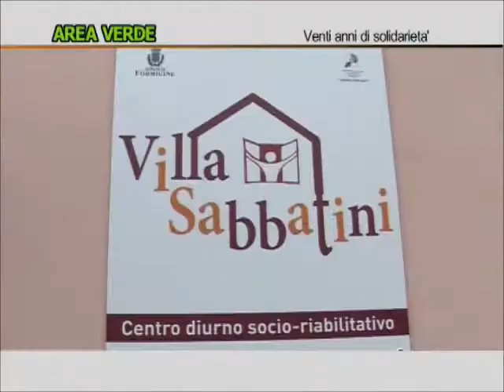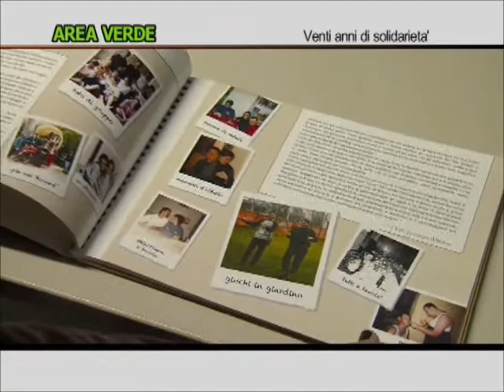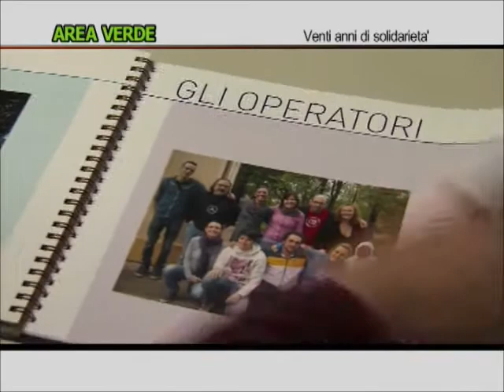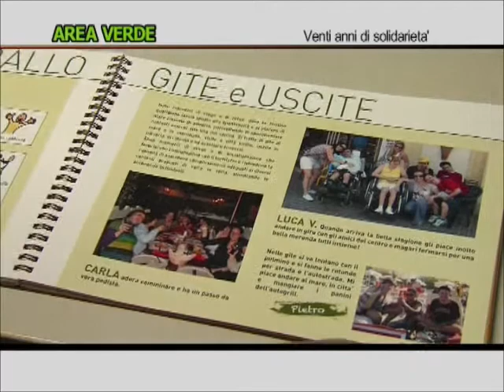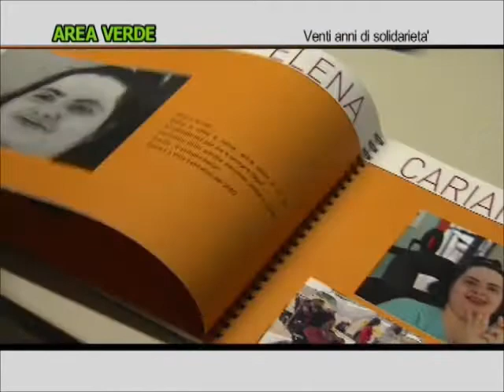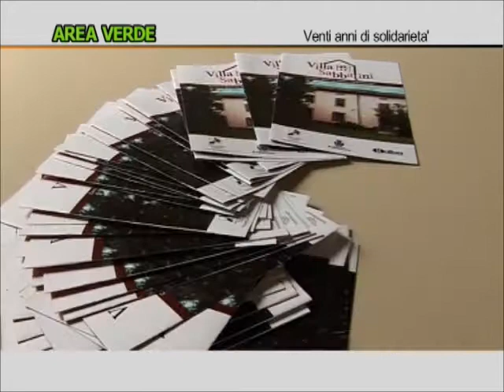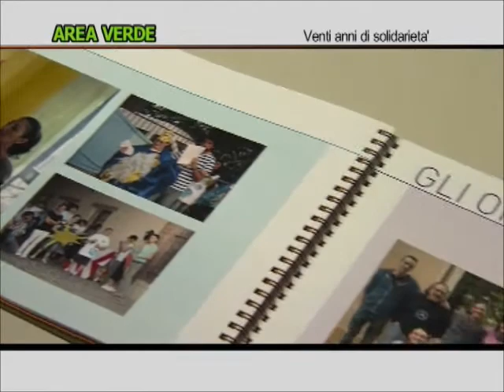Villa Sabbatini: venti anni di solidarietà - Area verde - E'tv Antenna Uno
Villa Sabbatini: venti anni di solidarietà